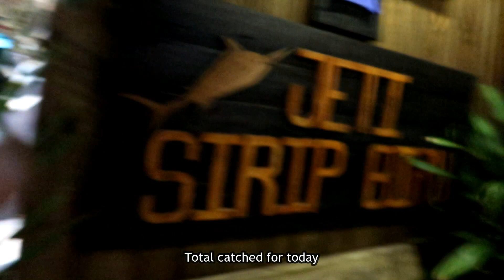Bagan Lalang :: Jigging sampai pecah Pt.2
VLOG #126 Pt2

Sesi jigging bersama² youtuber Chai dan Nazif serta Emir dan Irfan di Bagan Lalang. Penampilan khas - Saiful (El Marine) dari Jetty Sirip Biru

Enjoice...